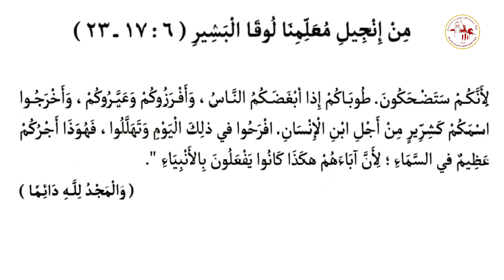إنجيل باكر | اليوم الثامن والعشرون من شهر بشنس